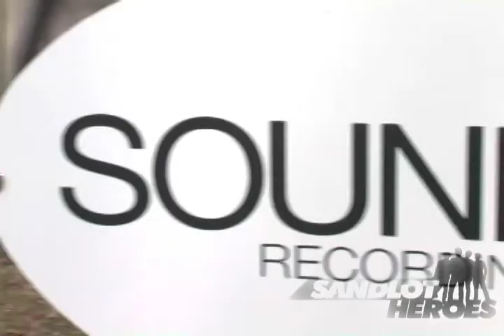Sandlot Heroes Video Blog 4 (Day 1)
Day one of recording, drums, outside activities, fun!